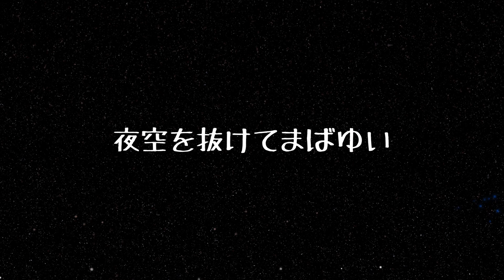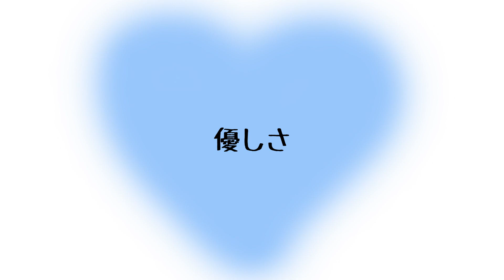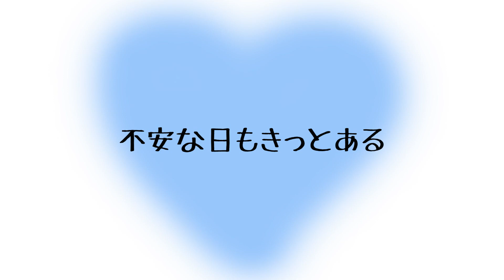erica-「遠距離恋愛をしている人へ」リリックフル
【告白100ヵ条(初回限定盤)収録楽曲】
「遠距離恋愛をしている人へ」
作詞：erica
作曲：erica、nao
編曲：菊池博人

YouTube再生回数2,800万回越えの代表曲「あなたに贈る歌」の片想いから恋が実るまでの5年後の世界を描いた「あなたへ贈る歌2」を新たに書き下ろし！

そして2月20日のアルバム「告うた3～あなたへ贈る歌2～」のリリースに先駆け「あなたへ贈る歌2」のデジタル先行配信が決定！
iTunes・Apple Music・LINE MUSIC・レコチョク他より
 2019年2月13日(水) 0:00より配信スタート！

■商品情報
タイトル：「告うた３～あなたに贈るうた２～」

▼収録曲
1. あなたへ贈る歌2
2. LIVE de DIVE
3. お薬タイム
4. あまのじゃく子
5. バイバイ
6. あなたがいた日
7. 失恋した日
8. 君へのメッセージ
9. 赤ずきん
10. 慕情の涙
11. スキなのにスキだから
12. バカみたい…
13. ここにしか咲かない花
14. ガンバレ！
15. ただいま おかえり ありがとう ～僕らの未来～
16. あなたへ贈る歌（Fantastic Orchestra Ver.）